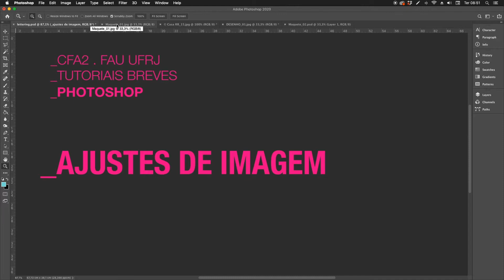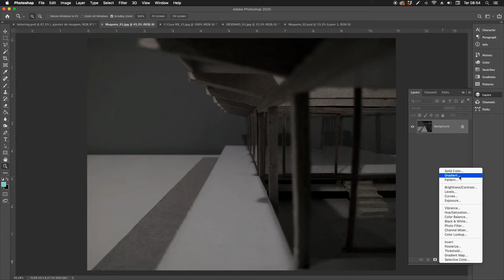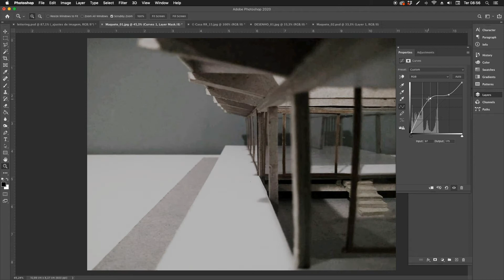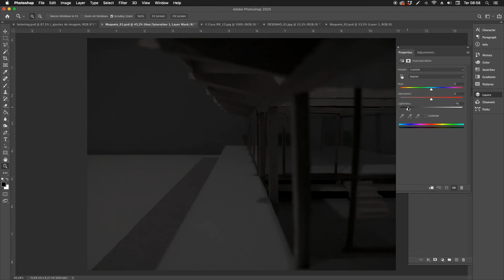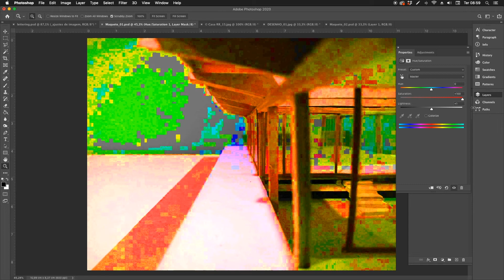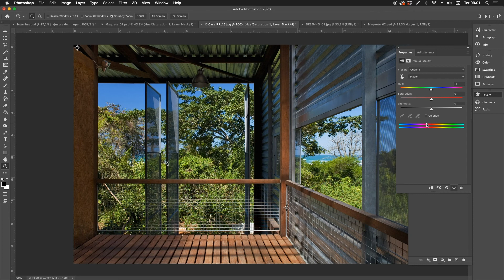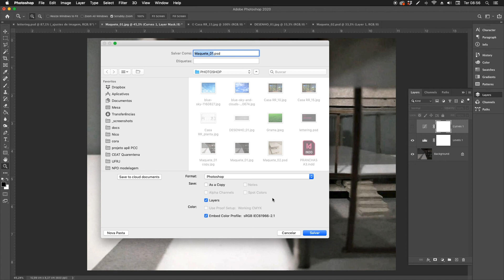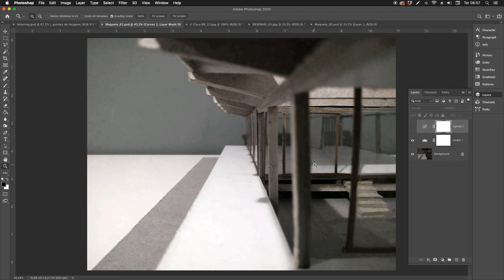CFA2_Photoshop_03 Ajustes de Imagem